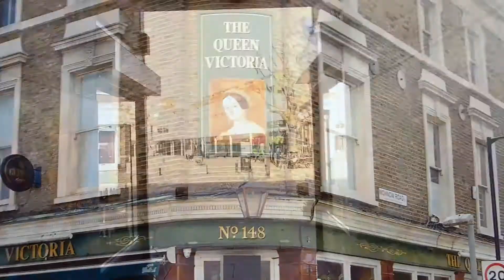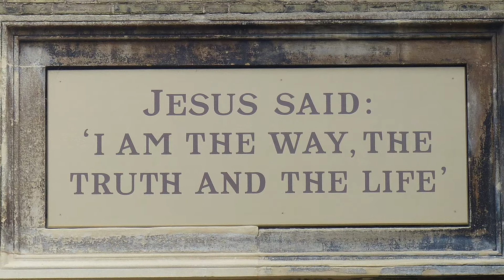Bermondsey Daily Message 01/05/2020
What's the connection between Jesus and taxi drivers? Find out in episode 35 of Bermondsey Daily Message.